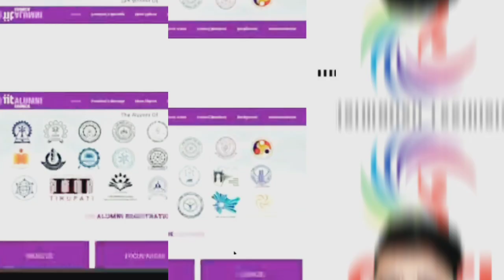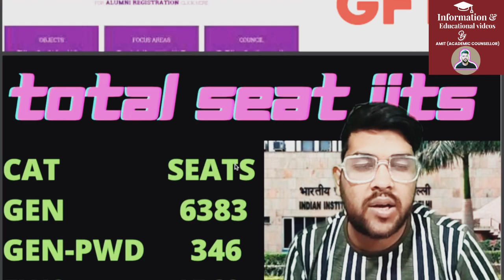Jee mains 2023 : Much needed information for all ⚠️🚨 | Category wise total seats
(jee mains 2023 percentile vs pwd rank )

(jee mains how is decided percentile )

(jee mains how the cutoff decided )

(marks vs percentile for jee mains 2nd attempt )